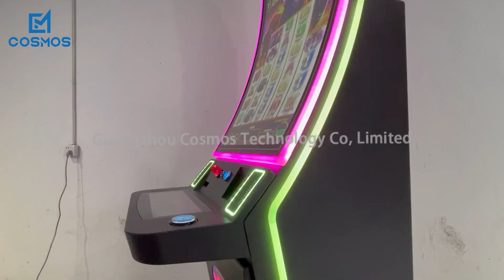Bent Screen Slot Game Machine 110V Slot Gambling Machine With Bill Acceptor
Quality Slot Game Machine from China.
Guangzhou Cosmos Technology Co., Limited quality manufacturer from China.